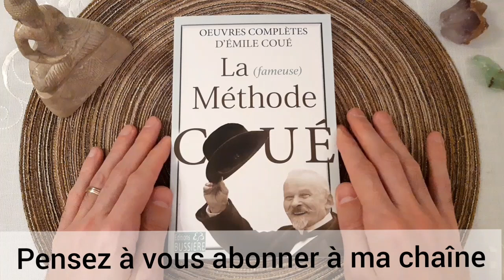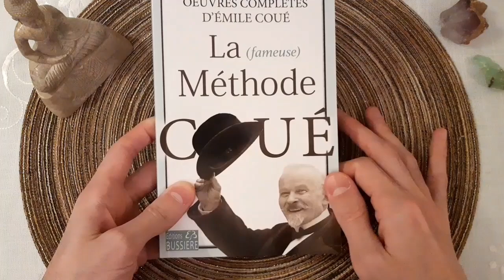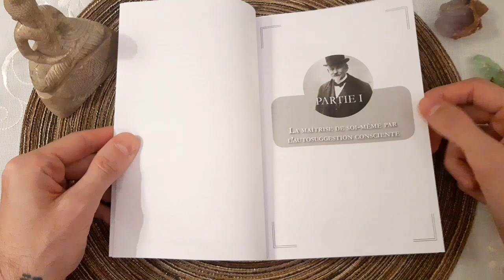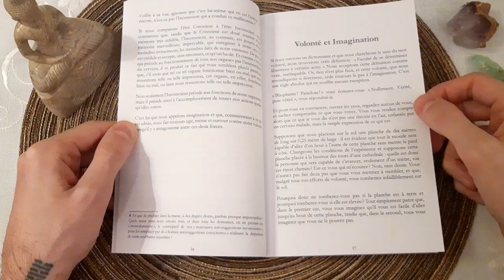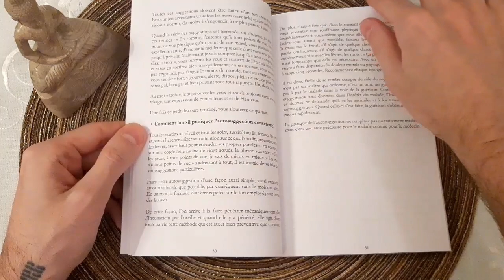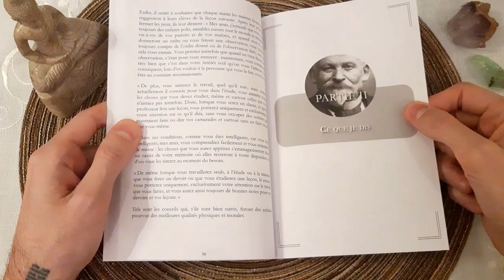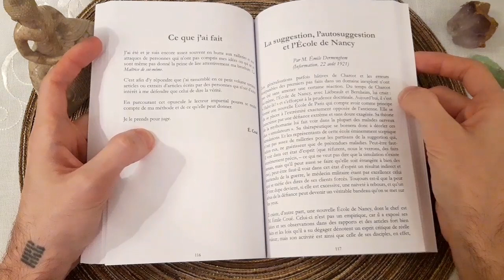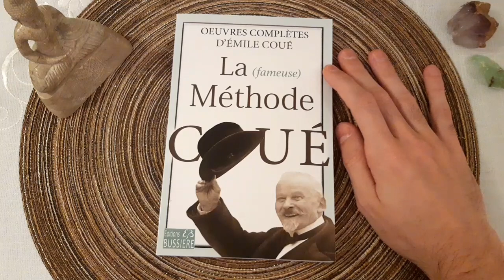REVIEW - La (fameuse) Méthode Coué - Œuvres Complètes d'Émile Coué - Éditions Bussière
Bonjour

Soyez bénis !